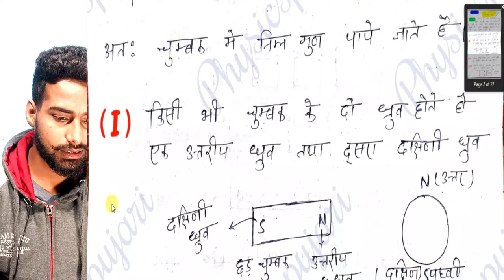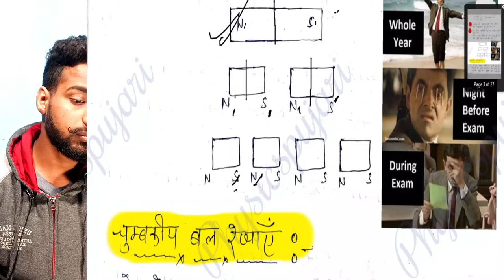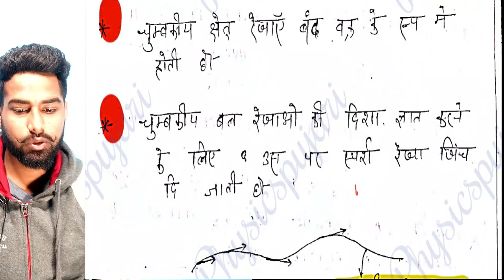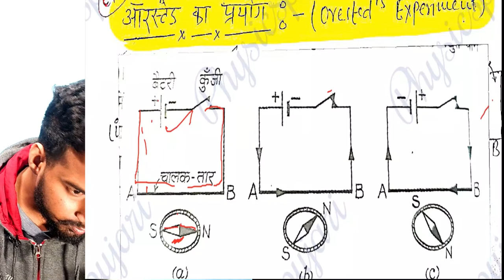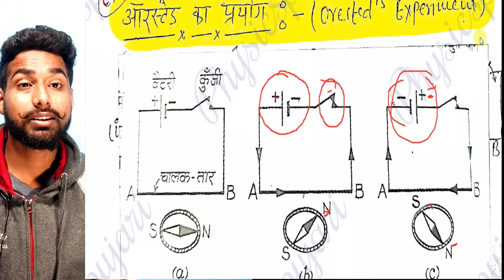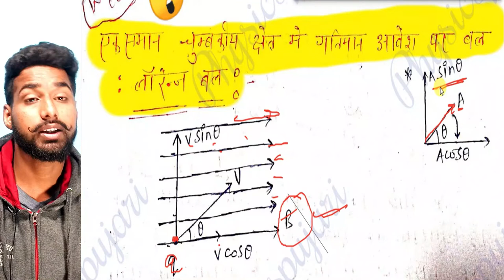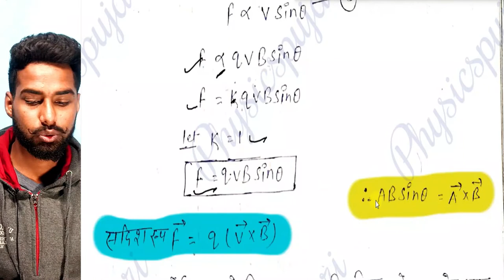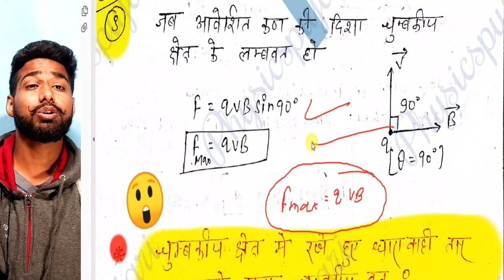🔥Ab Hoga तैयारी !! Part -#1 !! गतिमान आवेश तथा चुंबकीय क्षेत्र !😱 Full Explanation ! Class - 12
Notes को download करने के लिए लिंक -

"A quality education changes lives" If you value our work, please consider donation to support PhysicsPujari Channel

A small amount of  ₹50 ,100, 200, 300, 500 even will be of great help. Thank you

Who is Jalaj Gupta ??

Jalaj Gupta knows as PhysicsPujari is a Physics lecturer with 5 year teaching experiences and he completed B.sc ( Topper ) and M.sc courses with Physics